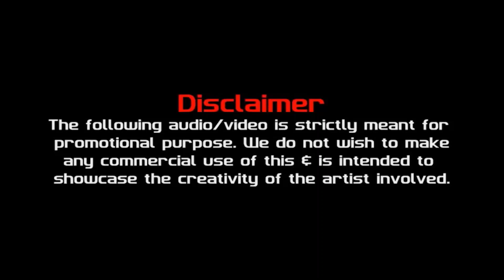Aala Re Aala Ganesha | Remix | DJ KING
Track Name : Aala Re Aala Ganesha (Remix)
Artist : DJ KING
Label : DJSBUZZ

SOCIAL MEDIA